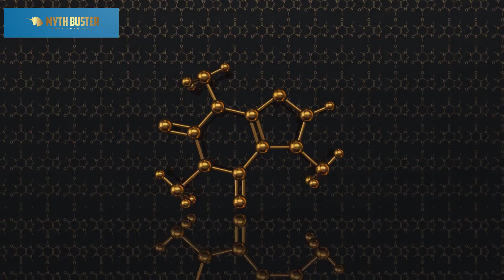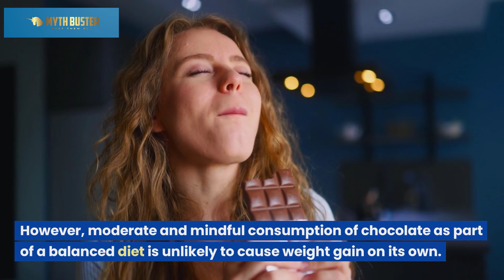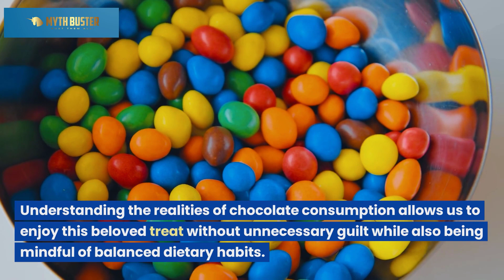Myths about Chocolate